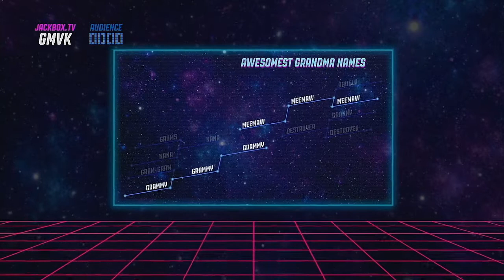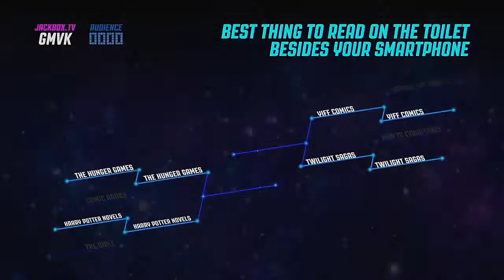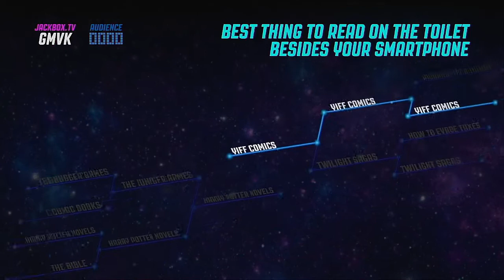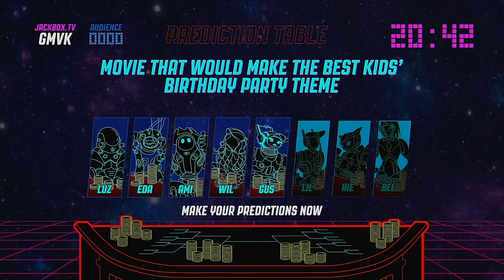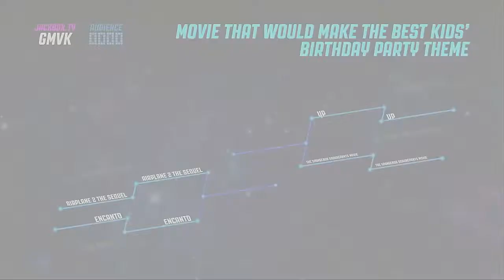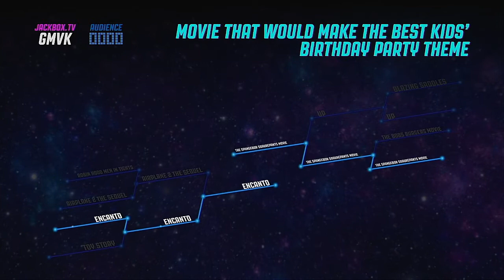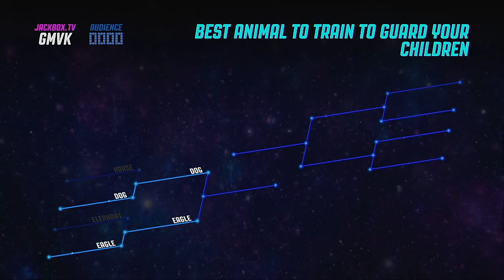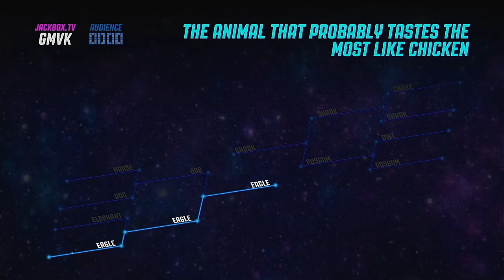Bracketeering Season 2 Episode 2 The Owl House